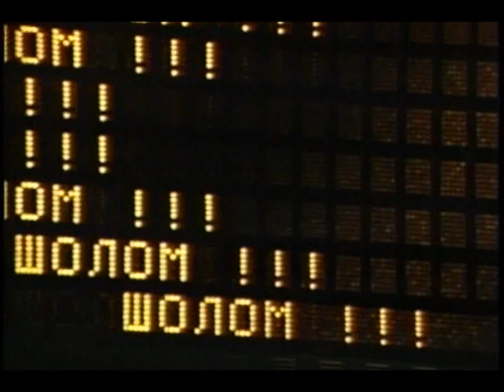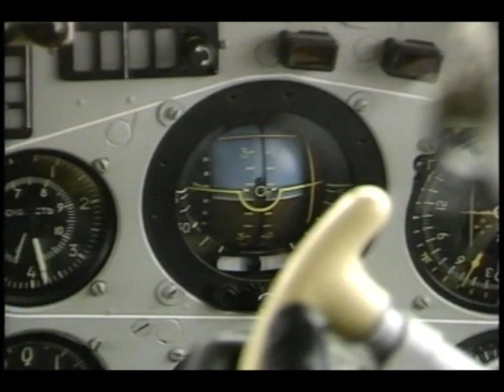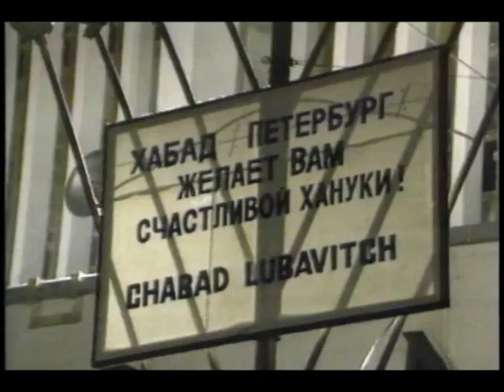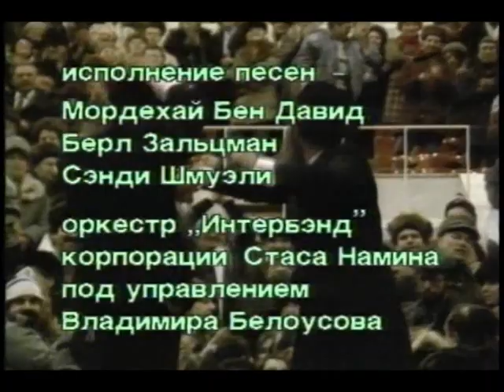Mordechai Ben David (MBD) Tours Russia During Chanukah 1991 - Part 2 - מרדכי בן דוד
Shortly after the 1991 collapse of USSR Communism, Mordechai Ben David, Rabbi Berel Zaltzman, Sandy Shmuely and Rabbi Baruch Shlomo Cunin spent Chanukah travelling the USSR performing and bringing the joy and light of Chanukah to the Jews of the country.

This mission was instructed by the Lubavitcher Rebbe, who predicted that there would come a day of freedom to Russian Jews.